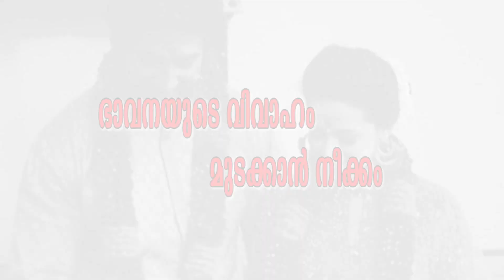ഭാവനയുടെ വിവാഹം മുടക്കാന്‍ നീക്കം... I Marunadanmalayali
ഭാവനയുടെ വിവാഹം മുടക്കാന്‍ നീക്കം...